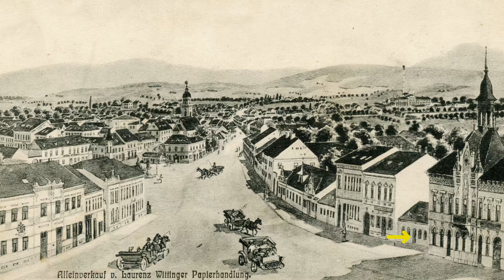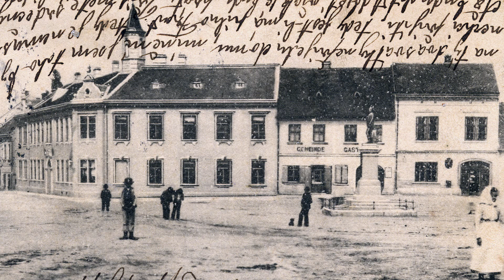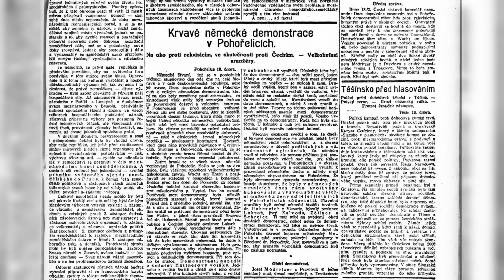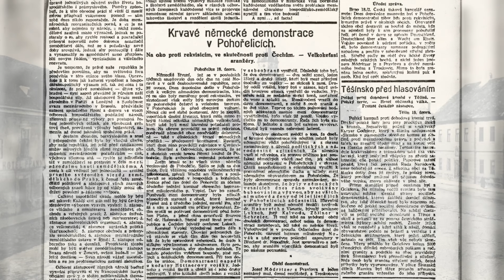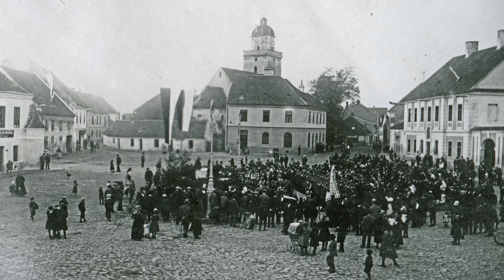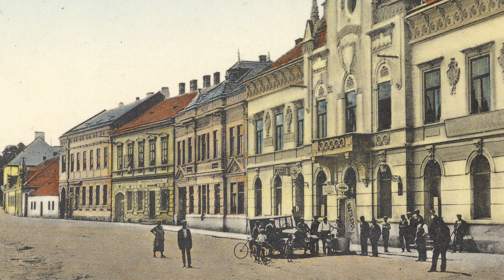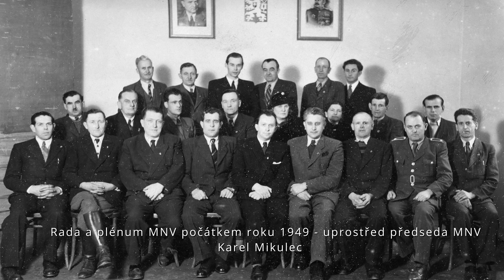Obrazová kronika Pohořelic - náměstí Svobody, kostel a radnice (1896-1988)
Komentované video, vytvořené z pohlednic a fotografií ve vysokém rozlišení 4K - 1.díl

Zdroje fotografií:
Státní okresní archiv  Břeclav se sídlem v Mikulově - Pohořelice - Fotoalbum 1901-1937
Archiv Města Pohořelice
Archiv fary Pohořelice
Soukromé archivy Zdeňka Koníčka, Benedikta Čupy, Jana Dočekala, Františka Köhlera, Ludmily Hruškové, Jaroslavy Lukešové a osobní archiv

Zdroje informací:
Augustin Kratochvíl: Vlastivěda moravská - Pohořelský okres (1913)
Kronika fary Pohořelice
Autorský kolektiv: 750 let města Pohořelic (1973)
Autorský kolektiv: Město Pohořelice (2018)
Mareček, Maráz, Sklenská: Z historie farního kostela sv. Jakuba Většího v Pohořelicích (2011)
Státní okresní archiv  Břeclav se sídlem v Mikulově: Sign.:2945 Pohořelický zpravodaj 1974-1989
Wikipedie